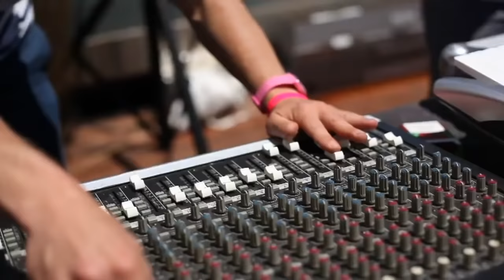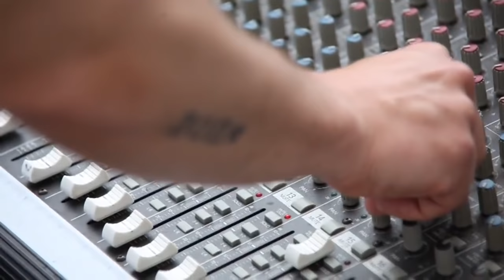dOP - Horny (Original Mix) Rooftop Video Edit